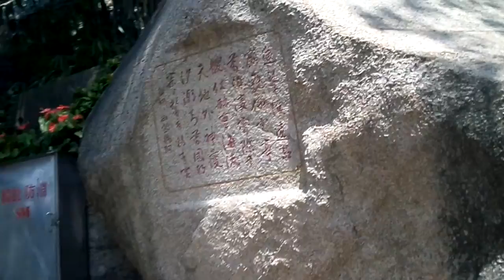ไหว้พระแบบคนมาเก๊าThe temple is one of Macau